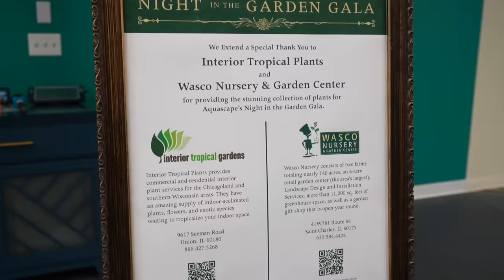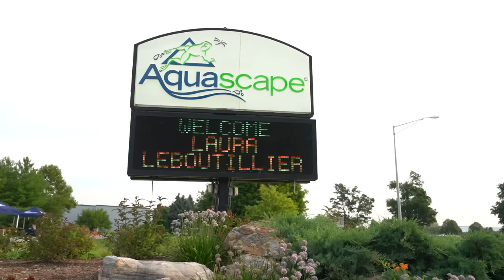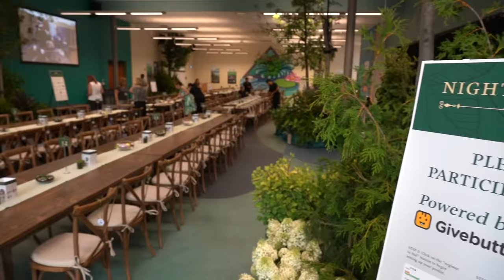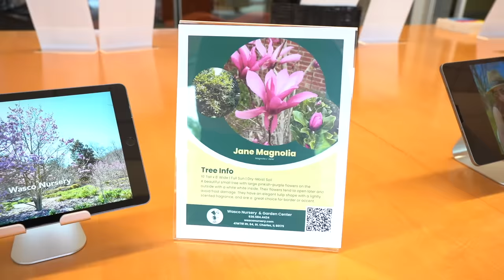Discovering Natures Beauty!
Join Team Aquascape as they host a Pond & Garden Tour event, featuring special guests Laura @gardenanswer  and Kevin from @epicgardening

Aqualand – Aquascape Inc. corporate headquarters:
901 Aqualand Way St. Charles, IL 60174